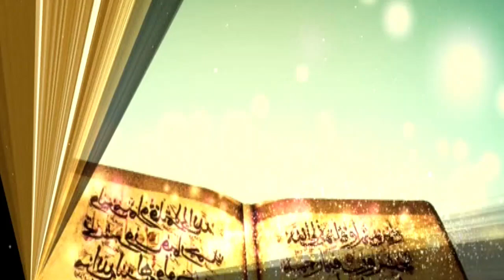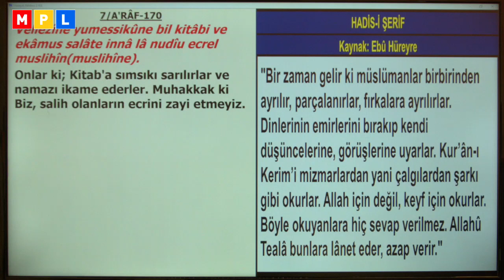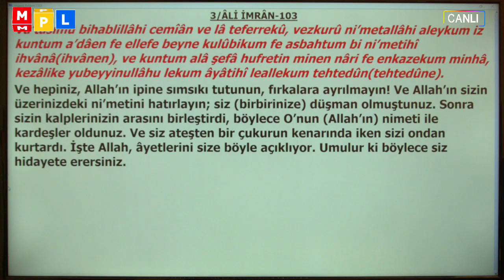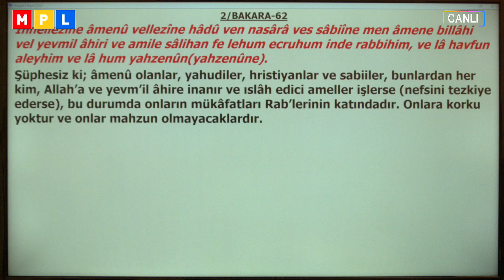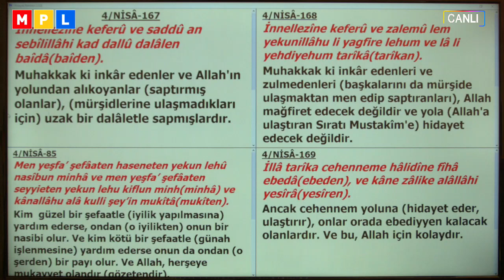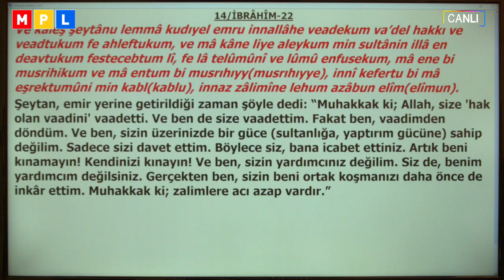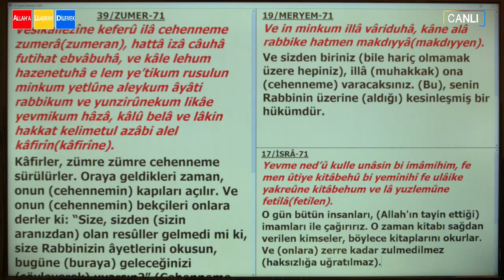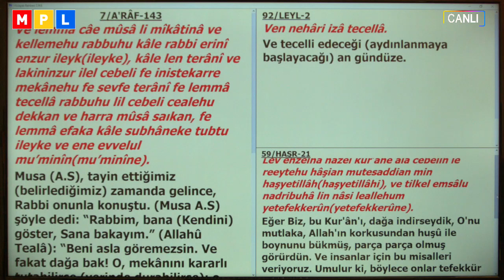06 07 2018 AYETLERİN SIRLARI H